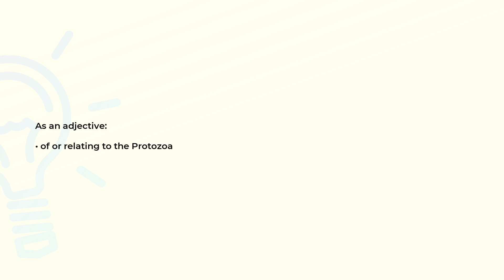What is the meaning of the word PROTOZOAL?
Definition and spelling of the word PROTOZOAL.

(00:00) Intro
(00:08) As an adjective
(00:15) Spelling

As an adjective (00:08):
• of or relating to the Protozoa